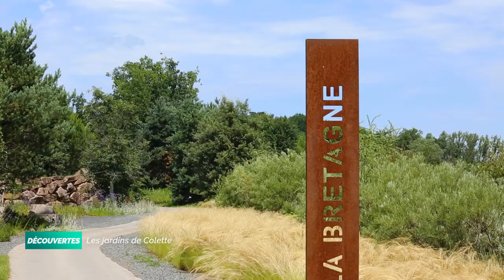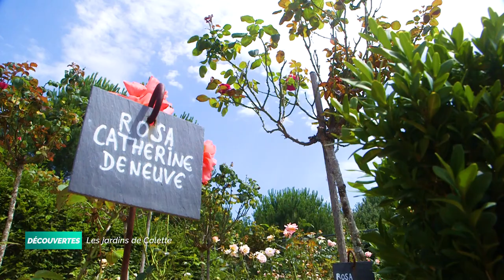Découvertes - Les Jardins de Colette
Nous partons en Corrèze, à quelques kilomètres de Brive. C'est ici que se trouvent les jardins de Colette : six parcs fleuris aménagés qui retracent la vie de l'écrivain.